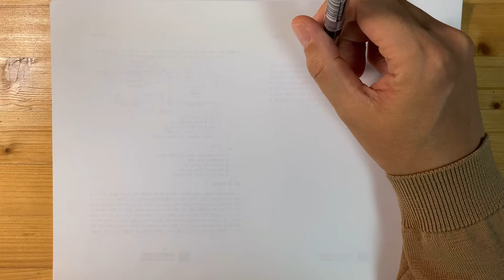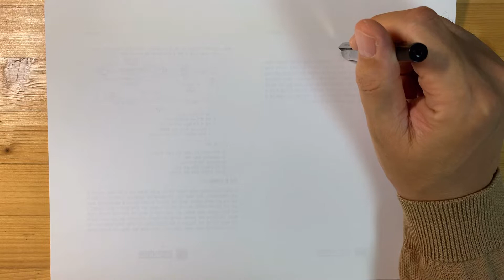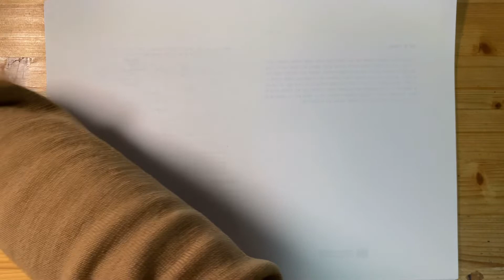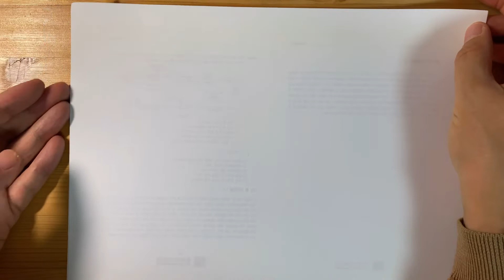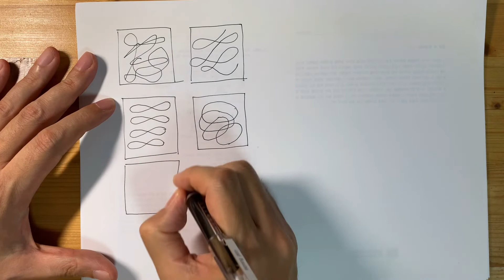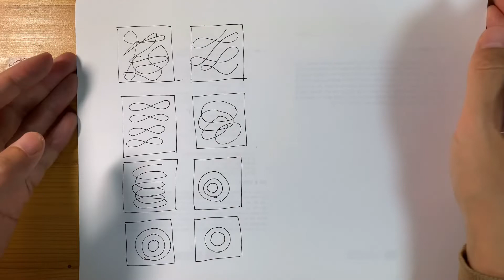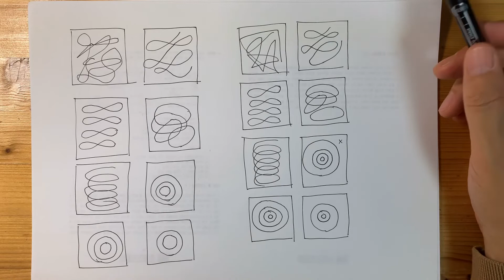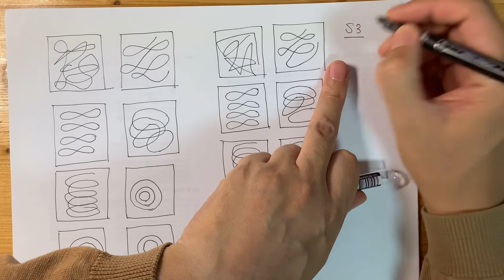끝날 때까지 끝난 게 아니다. It ain't over till it's over.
안녕하세요. Better than nothing 입니다.
늦게나마 근황을 전해드리고자 짧게 영상을 만들어 보았습니다.
손이 좀 더 풀리면 좀 더 좋은 작품으로 찾아뵙겠습니다.